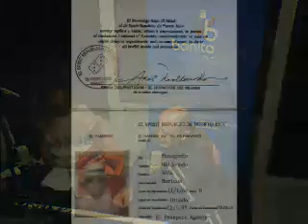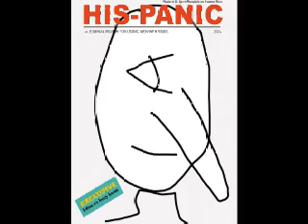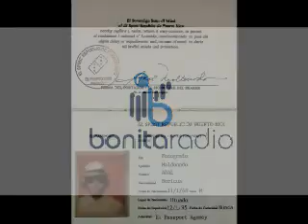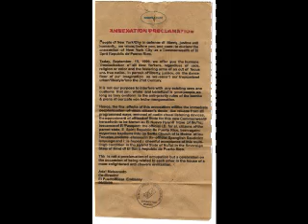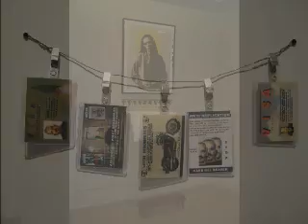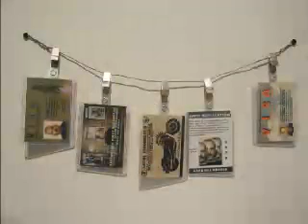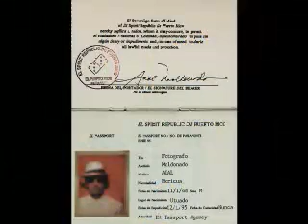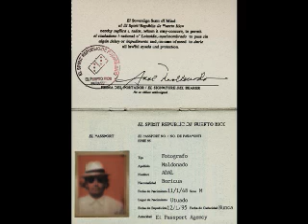Veo Veo- Exhibición Blueprints For a Nation Por Adál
Maria Elba Torres al artista Adal Maldonado con la serie Blueprints for a Nation, exhibición que se presenta en la Galería Oller en la Facultad de Humanidades de la Universidad de Puerto Rico, recinto de Río Piedras.